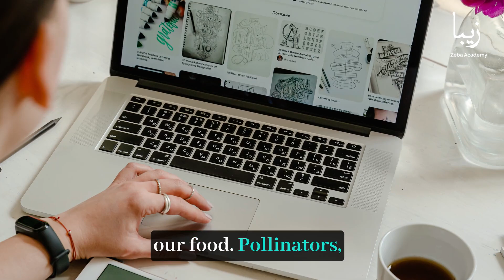The Power of Pollinators: Investigating the Vital Role of Bees, Butterflies, and Hummingbirds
Pollination, the transfer of pollen from the male reproductive organs to the female reproductive organs of flowering plants, is a fundamental process in the natural world. It is crucial for the reproduction of many plant species, including those that provide food for humans and wildlife.

The agents of pollination, known as pollinators, play an indispensable role in this process. Among the most well-known pollinators are bees, butterflies, and hummingbirds.